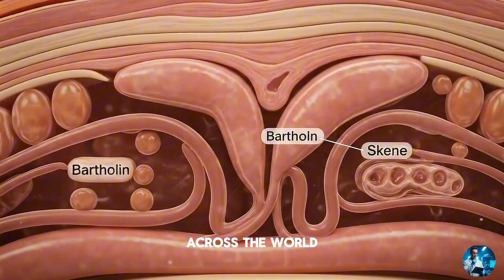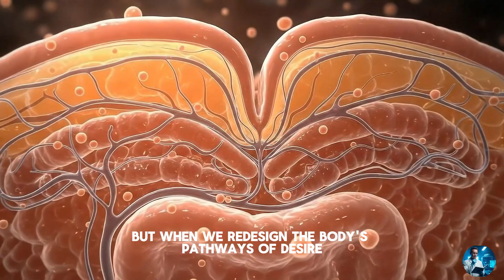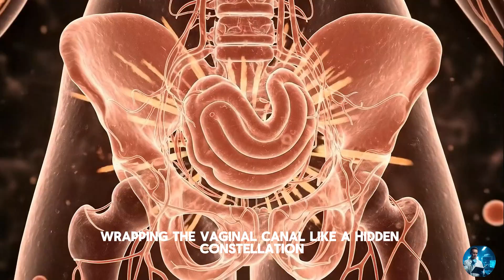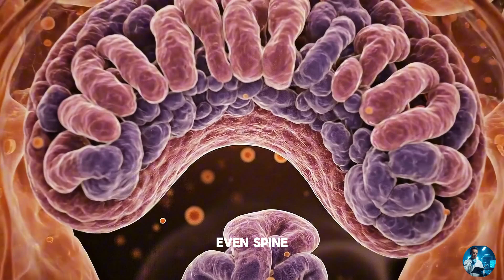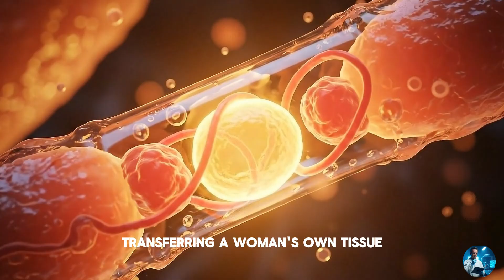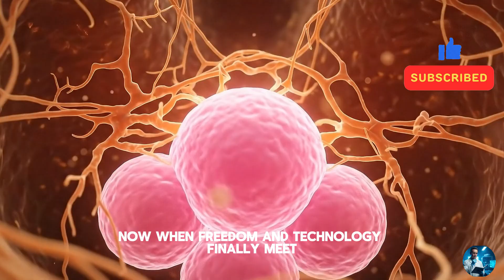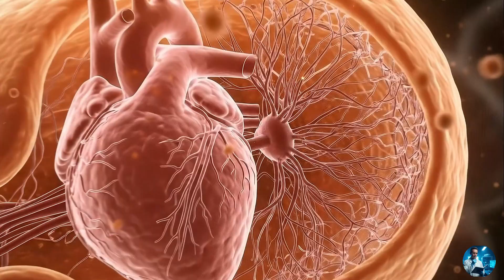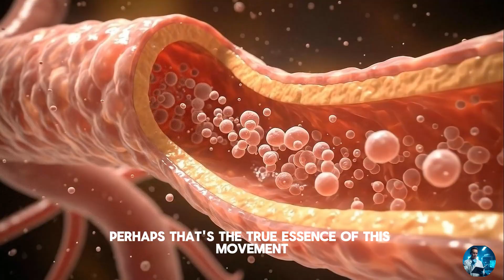What Happens After Orgasm? The Science of The Afterglow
"What really happens after orgasm? In this deep dive into the afterglow, we explore how hormones like dopamine, oxytocin, prolactin, and serotonin shape the calm that follows pleasure. Discover the neuroscience behind intimacy and why stillness after desire is nature’s way of restoring balance.

🧠 Learn how your body turns chaos into calm — and pleasure into peace."